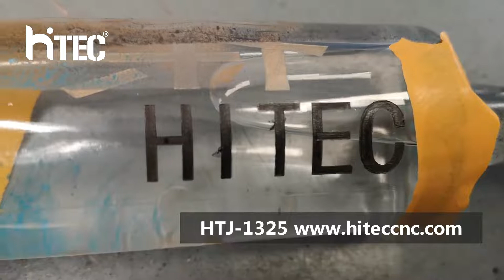Glass bottle Co2 laser engraving machine with rotary